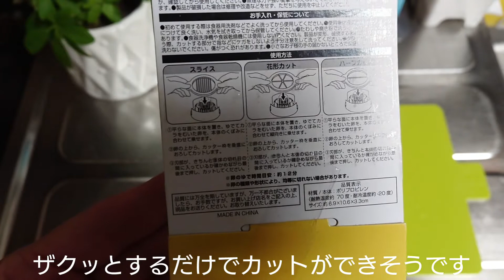失敗！？簡単にきれいに切れるはずが…3WAY卵切り器「100円ショップダイソーの便利キッチングッズ紹介」DAISO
DAISOでみつけた、ゆで卵を三種類の形で簡単に切れる3WAY卵切り器の紹介です。
卵好きな方にオススメです。
サラダやサンドイッチを作るときに大活躍。

今回は茹で方が甘かったので切る際に黄身が崩れてしまいました。
このグッズを使う場合はかたゆでが良いのかもしれません。

■今回使ったその他の100円ショップグッズは

その他の百均グッズ
・ボール（ダイソー）
・お皿
・スプーン

■100円ショップ食材は
・コチジャン（ダイソー）

実は2020年12月10日から洋裁専門のチャンネルをスタートしました。